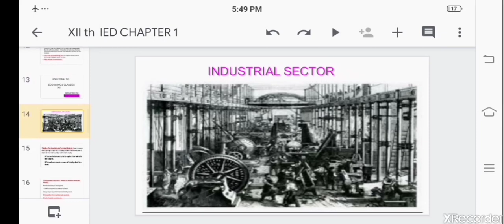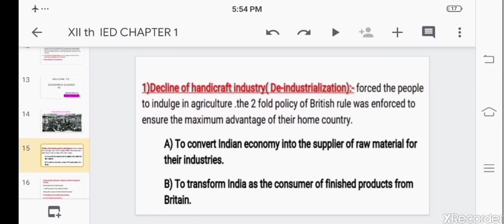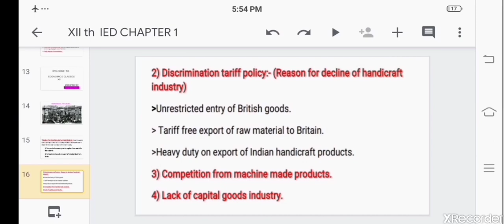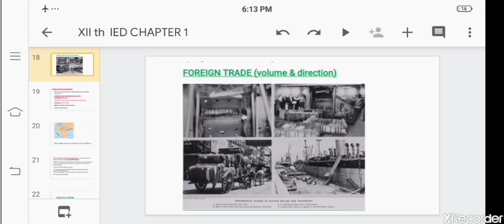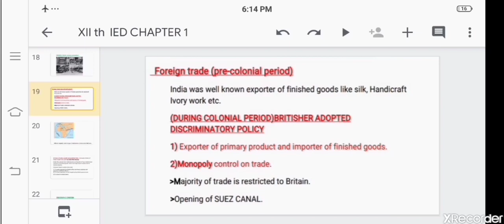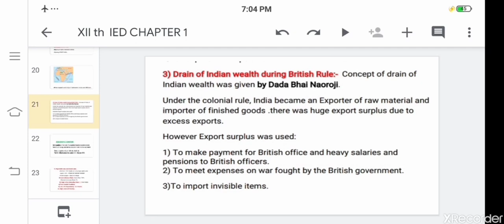Indian economy on the eve of independence/ chapter1/ part2